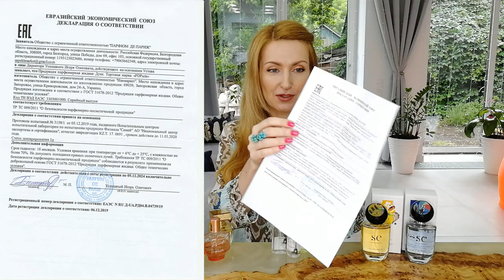МОИ ЛЮБИМЫЕ АРОМАТЫ НА ЛЕТО-2021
Продолжаю рубрику "Мои ароматы", где я рассказываю о своих предпочтениях в ароматах в течение всего года.
Мои ароматы на лето 2021:
Туалетная вода Friends World For Her (код 33962)
Туалетная вода Friends World for Her Tropical Sorbet (код 35659)
Туалетная вода Happydisiac Woman (код 31630)
Туалетная вода Sunkiss Garden (код 34473)
Парфюмерная вода Miss Giordani Intense (код 34160)
Парфюмерная вода Amazing Paradise (код 32504)
Парфюмерная вода Amber Elixir Crystal (код 33044)
Расслабляющая туалетная вода Feel Good Chill Out (код 42377)
Вдохновляющая туалетная вода Feel Good Be Happy (код 38914)
Туалетная вода Women`s Collection Powdery Mimosa (код 38514)
Парфюмерная вода Infinita (код 35653)
Парфюмерная вода Giordani Gold Essenza (код 31816)
Парфюмерная вода .SE Swedish Experience Blazing (код 38571)
Парфюмерная вода .SE Swedish Experience Wild Hearts (код 38575)